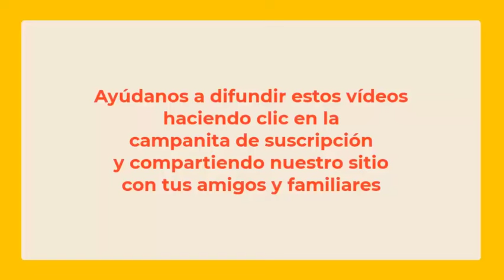6126 VIDA PASADA traición, mujer en medio oeste americano, ser con capas de luz. Aurelio Mejía hipno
Hipnosis introspectiva por Aurelio Mejía a distancia, en línea por internet. VIDA PASADA traición, mujer en medio oeste americano, ser con capas de luz. Madrid, 10 agosto 2024.

CURSOS DE HIPNOSIS EN 2024:
Medellin, Colombia: noviembre.